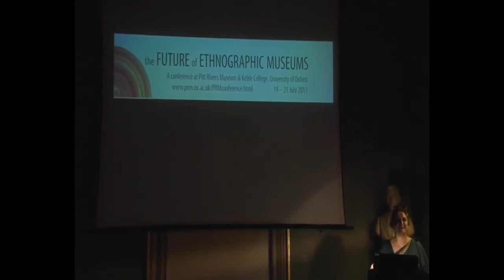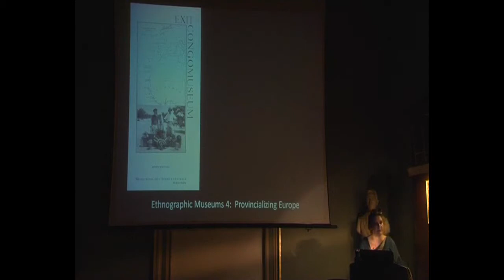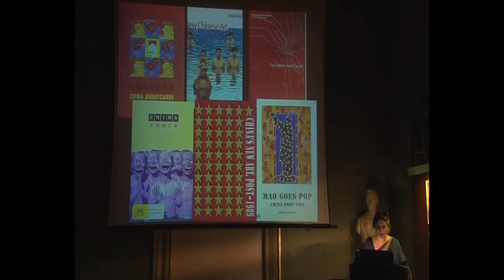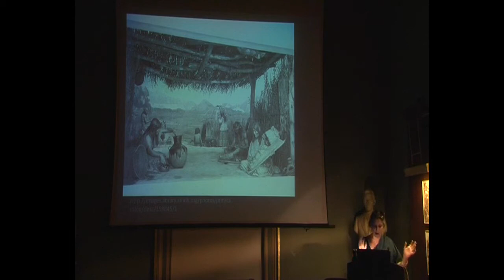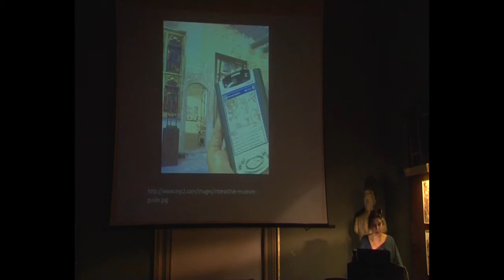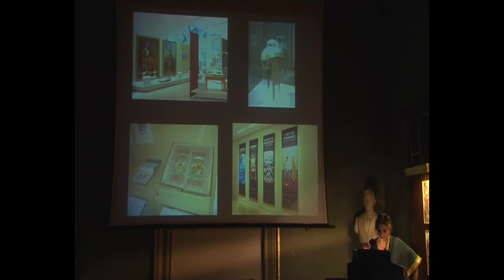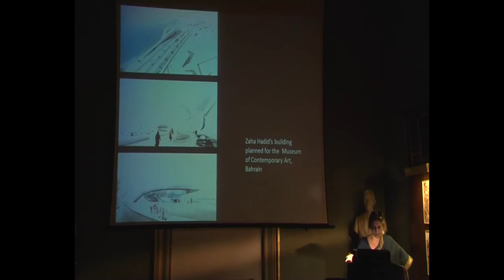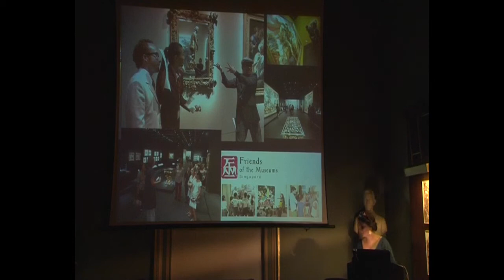'The Future of Ethnographic Museums' by Dr. Kavita Singh | 2013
Observers regularly predict the imminent death of the ethnographic museum, an institution that was born of colonial entanglements and that now seems an embarrassing relic of an earlier and more iniquitous age. Kavita presents a contrarian view: rather than seeing the ethnographic museum as a thing of the past, she argues that all museums of the future will be ethnographic. In the lecture, she draws on examples of museums that are burgeoning across China, South East Asia, South Asia and the Gulf states, discussing the ways they respond to the pulls and pushes of a global cultural economy and global cultural circulation through processes of description and inscription in ways that are distinctly ethnographic.

Dr. Kavita Singh is an art historian and Professor at the School of Arts and Aesthetics, JNU.